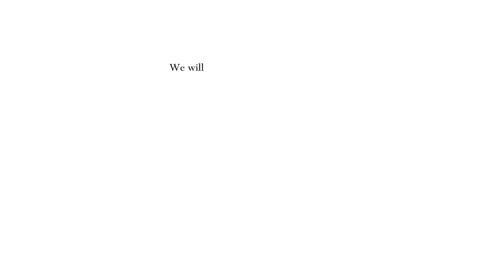HOLLOW KNIGHT | Part 28 | Errand Boy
I can't tell you why, but I introduced this video as Dark Souls? What the heck brain.